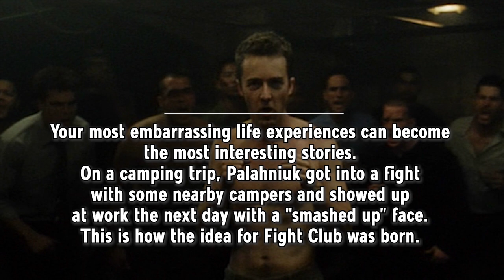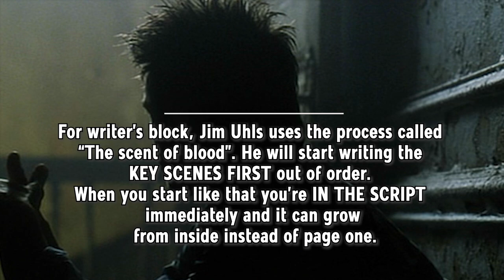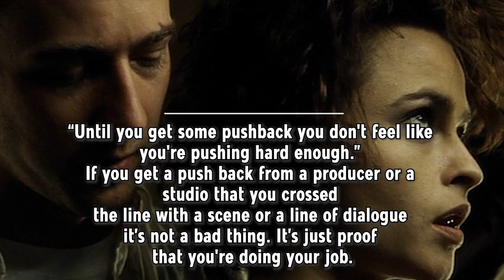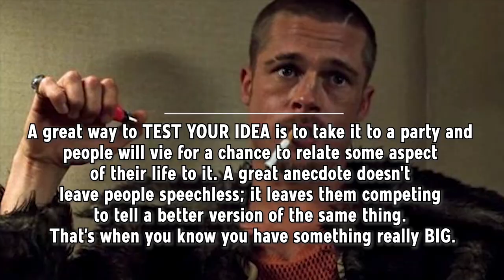How they wrote Fight Club - 10 Screenwriting Tips from Chuck Palahniuk and Screenwriter Jim Uhls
In this Fight Club Screenwriting Interview, Chuck Palahniuk (book author) and Jim Uhls (screenwriter) talk about their writing process and give invaluable screenwriting advice to aspiring screenwriters.

Fight Club is one of the most talked about films in the history of cinema. Directed by David Fincher and starring Brad Pitt, Edward Norton, and Helena Bonham Carter. It is based on the 1996 novel of the same name by Chuck Palahniuk. Jim Uhls wrote the Screenplay. Edward Norton plays the unnamed narrator, who forms a "fight club" with soap salesman Tyler Durden (Brad Pitt). Palahniuk's novel was optioned by Fox 2000 Pictures producer Laura Ziskin, who hired Jim Uhls to write the film adaptation. Fincher was selected because of his enthusiasm for the story. He developed the script with Uhls and sought screenwriting advice from the cast and others in the film industry.

0:00 - Intro

1:13 - 01 - Start with WHAT IF. Palahniuk asked himself: “What if there was a place you could go and get into a fight as casually as you would go ask someone to dance? What would the rules be for that place?”

2:05 - 02 - Your most embarrassing life experiences can become the most interesting stories. On a camping trip, Palahniuk got into a fight and showed up at work the next day with a "smashed up” face. This is how the idea for Fight Club was born.

3:07 - 03 - Write from your unusual personal experience! Palahniuk actually ATTENDED the support groups for terminally ill people, and he EXPERIENCED THE FEELING: “No matter how shitty and boring my life was, at least I didn't have cancer.”

4:45 - 04 - Secret societies are always an INTERESTING theme for the audience. Palahniuk was a member of the Cacophony Society and he used those ideas as the basis for the fictional organization Project Mayhem in Fight Club.

6:17 - 05 - When writing adaptations go through the book with a highlighter and decide which scenes are you going to use. Then you need to change those scenes in a screenplay language which means you can only use EXTERNAL behaviour.

8:18 - 06 - To find the voice of a character try to write “OUTSIDE THE SCRIPT”. Write extra scenes with that character that are not going to be in the script. And write a specific interview for the character which will make them come alive.

6:29 - 07 - For writer’s block, Jim Uhls uses the process called “The scent of blood”. He will start writing the KEY SCENES FIRST out of order. When you start like that you’re IN THE SCRIPT immediately and it can grow from the inside instead of page one.

11:18 - 08 - “Until you get some pushback you don't feel like you're pushing hard enough.” If you get a push back from a producer or a studio that you crossed the line with a scene or dialogue it’s not a bad thing. It’s just proof that you're doing your job.

12:35 - 09 - A great way to TEST YOUR IDEA is to tell it at a party and people will vie for a chance to relate some aspect of their life to it. A great anecdote doesn't leave people speechless; it leaves them competing to tell a better version of your story. That’s when you know you have something really BIG.

14:15 - 10 - Think of the themes that are not yet addressed in movies and write about those. The main reason why Fight Club became such a phenomenon was because it was addressing themes like ‘rough play’, ‘secondary father’ and other aspects of men's lives and reinvented them from the new perspective.

16:21 - Outro